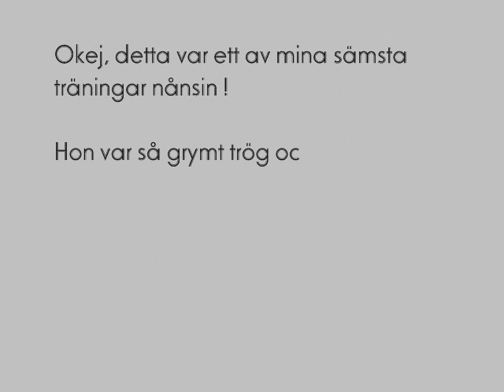Träning med Rebecca Tell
klaga inte på något, jag vet att det ser helt beddrövligt ut x]